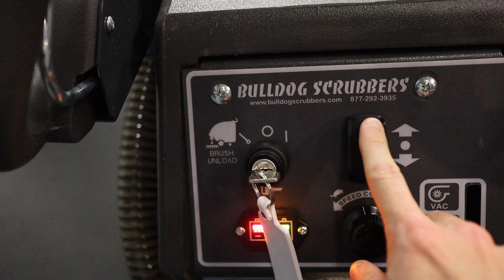Keeping Gym Floors Clean with a Bulldog Scrubber at Deep Well Athletics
We are Bulldog Clean at Deep Well Athletics!

Thanks to this awesome Bulldog WD20 floor scrubber it is now fun keeping our floors clean!